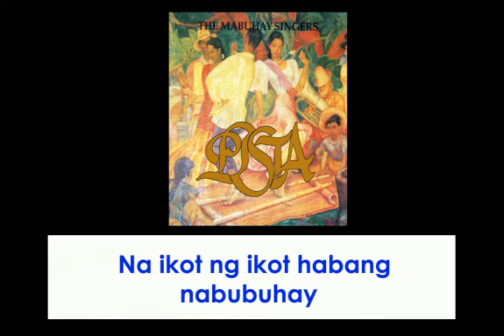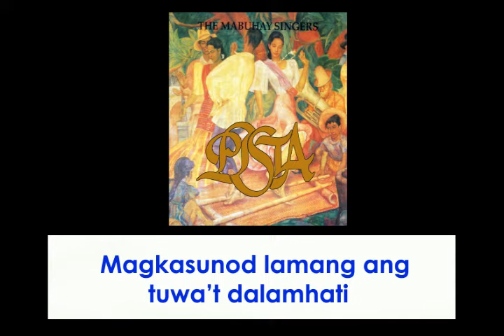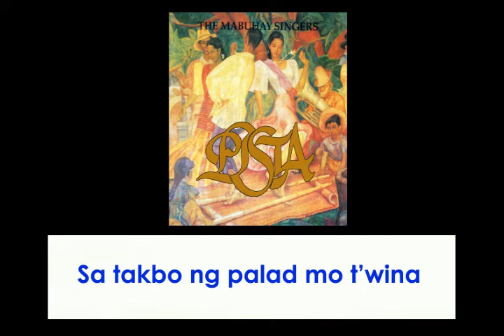The Mabuhay Singers - GULONG NG PALAD (Lyric Video)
SONG:   Gulong Ng Palad
ARTIST:  The Mabuhay Singers

Album Tracklist
01.  Antipolo
02.  Ako Ang Nagtanim
03.  Alitaptap
04.  Pista
05.  Ang Pipit
06.  Taga Bukid
07.  May Ibong Kakanta Kanta
08.  Ikaw Ang Mahal Ko
09.  Kapantay Ay Langit
10.  Buhat
11.  Gabi At Araw
12.  Habang Buhay
13.  Ikaw Ang Ligaya Ko
14.  Tapat Na Pag-ibig
15.  Pangako Ng Puso
16.  Pag-asa